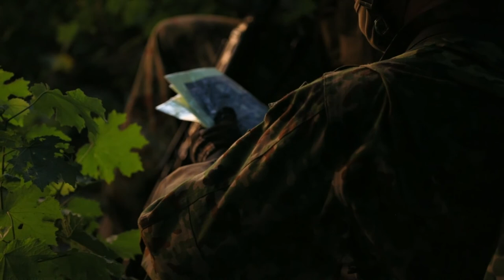Defender Pacific 21: Special Forces Soldiers conduct maneuvers with JGSDF in Guam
GUAM
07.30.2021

U.S. Army Green Berets with 1st Battalion, 1st Special Forces Group (Airborne), conduct maneuvers alongside members of the Japan Ground Self-Defense Force as part of Defender Pacific 21 in Guam July 30, 2021. DP21 is one of many U.S. Army Pacific exercises and activities occurring during summer 2021 which implements the National Defense Strategy by integrating Land Power in the Indo-Pacific to enable the Joint Force; build trust and interoperability with allies and partners; and employ emerging multi-domain capabilities to support innovation and experimentation. (U.S. Army video by Spc. GaoZong Lee) (This video has been altered for security purposes.)

Film Credits: Video by Spc. GaoZong Lee

USARPAC
JGSDF
Special Forces
1st Special Forces Group (Airborne)
Green Beret
Defender Pacific